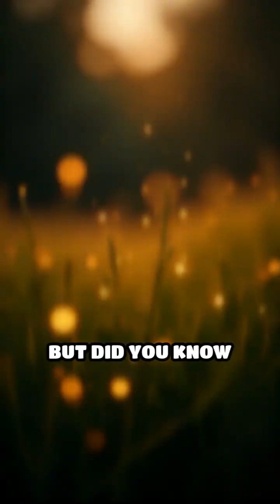Bioluminescent Animals: Nature’s Living Lights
Dive into the glowing world of bioluminescent animals! Discover how these creatures light up the dark.